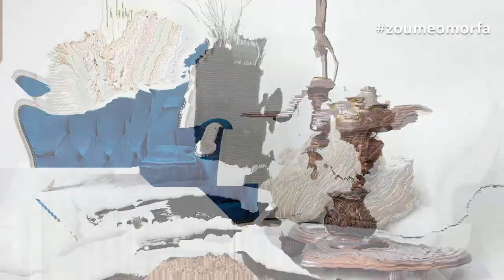Idea Mobilje / Έπιπλα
Αν ψάχνεις οικονομικές λύσεις για τον χώρο σου ένα είναι το όνομα!
Έπιπλα με την υπογραφή Idea Mobilje!
Διακόσμησε τον χώρο σου με τις μοναδικές προτάσεις μας και ζήσε με την πιο θετική ενέργεια!
Έπιπλα, κρεβατοκάμαρες και σαλόνια στην καλύτερη τιμή αλλά και ποιότητα της αγοράς!
Μία επίσκεψη θα σας πείσει...